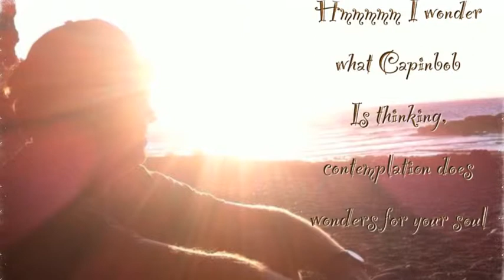Captain Says Keep Smiling